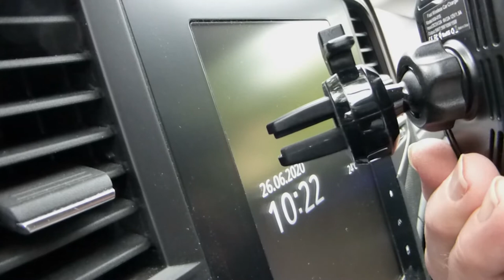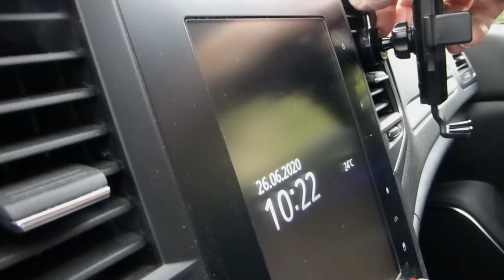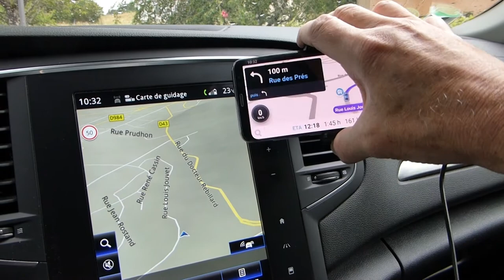Test du chargeur sans fil Avolare pour smartphone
Aujourd’hui les GPS en tant que tels ont pratiquement disparu, remplacés par des GPS embarqués ou plus souvent par un smartphone et une appli. de navigation. J’ai choisi d’alimenter mon smartphone par un chargeur sans fil pour les longues routes et c’est le chargeur Avolare que j’ai adopté.
Avec le CODE: GL15Wholder  vous aurez 33% de réduc